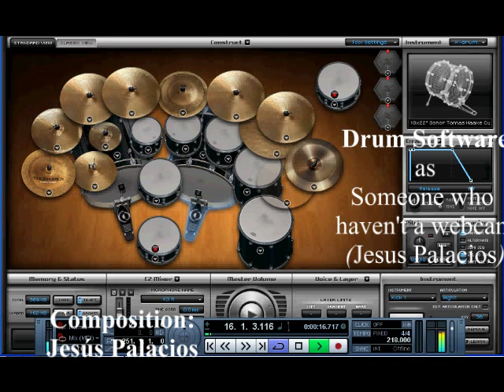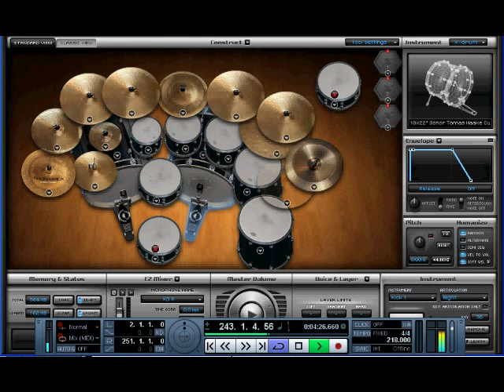Dreaming Dead - Overlord drum cover plus drum track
A drum crosscover of the song overlord from dreaming dead. at the second half you can find the drum track alone

THIS IS NOT THE OFICIAL VERSION OF THE DRUM TRACK this is only my own version.

I did it in that way because I listened to the guitar-track-alone before the original song from dreaming dead